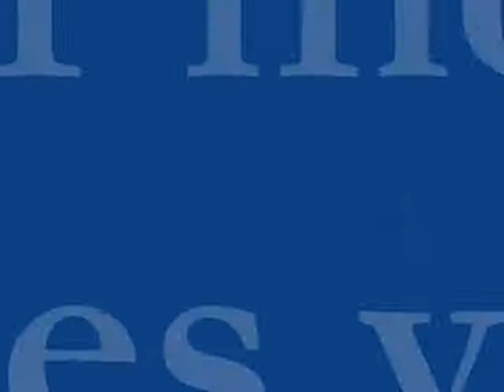Carpentry Solutions, interior trim